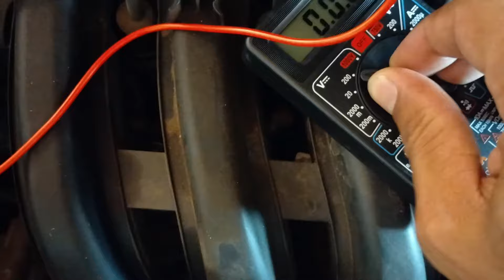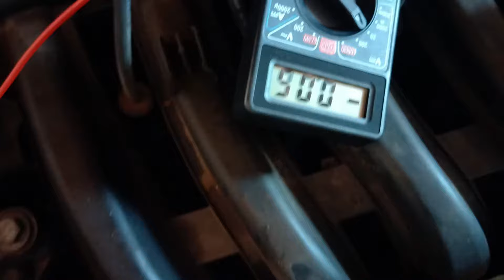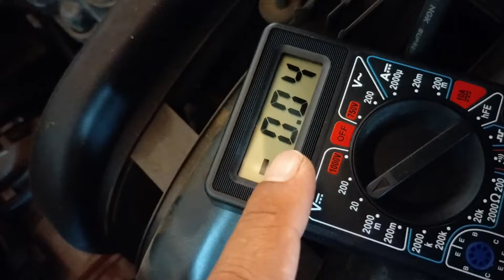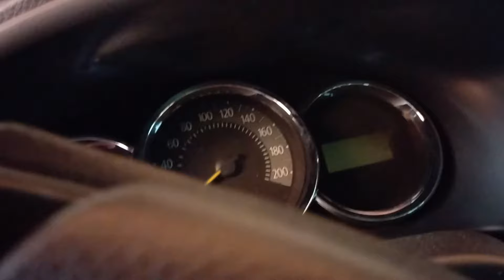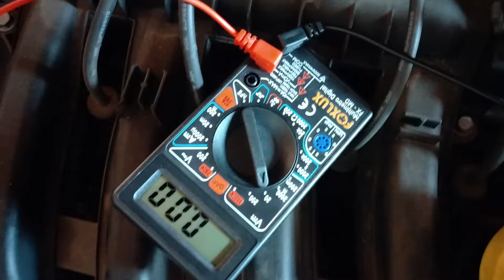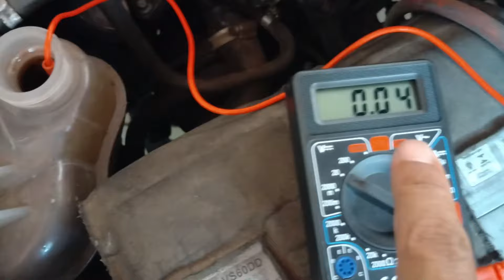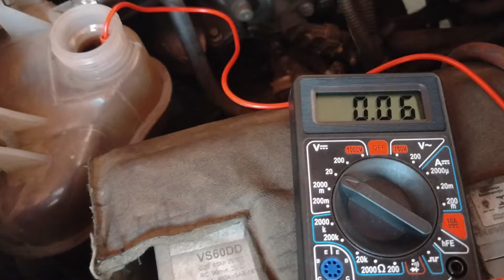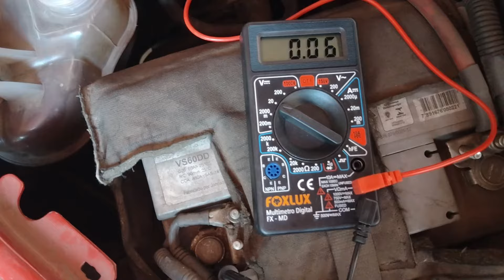ESTA RUI OU NAO ! Como Saber ? ADITIVO DO ( Radiador de arrefecimento )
Aditivo é um líquido que se coloca no sistema de controle de calor dos motores para conservar as peças. Ele pode ser encontrado em diversas cores, como azul, verde, rosa e amarelo, para facilitar a identificação de vazamentos.
Inorgânico: É composto por sais de sódio e potássio, que criam uma barreira protetora contra sujeira e umidade.
Orgânico: É uma opção moderna que se dá bem com itens de alumínio.
Híbrido: Possui uma formulação que eleva o ponto de ebulição e reduz o ponto de congelamento.
O radiador de arrefecimento tem como função impedir que o motor aqueça demasiadamente devido à combustão e, consequentemente, prejudique seu desempenho. Ele realiza isso através de trocas de calor entre o meio externo(ar) e um líquido de arrefecimento, mistura de água e um aditivo, onde o ar passa para o duto dianteiro do automóvel, tanto pela ação da ventoinha, tanto pela ação do movimento do automóvel. O líquido de arrefecimento flui num sistema de mangueiras, passando por uma bomba centrífuga promovida por uma correia ligada ao virabrequim. Depois, o líquido de arrefecimento passa pelos pistões do motor para resfriá-los e flui para o radiador, para ter seu calor retirado e voltar para o início do ciclo. Assim, ocorre um bom funcionamento do motor, pois sua temperatura toda estará estável.
Líquido de arrefecimento sendo utilizado no radiador de um automóvel.
O uso incorreto ou a falta do aditivo para radiadores pode causar danos ao sistema de arrefecimento, como por exemplo a oxidação interna do motor. O tipo e a proporção corretos são especificados no manual do proprietário do automóvel. Na maioria dos carros da Volkswagen no Brasil, por exemplo, é utilizado o aditivo G12 com uma proporção de 60% de água para compor o líquido de arrefecimento. Entre as substancias utilizadas na composição dos aditivos de radiador automotivo estão o etilenoglicol e monoetilenoglicol sendo o primeiro mais utilizado nos países de clima frio.
Um radiador é um dispositivo utilizado para troca de calor entre o ar atmosférico e outra substância (geralmente um líquido de arrefecimento) contida em um sistema fechado. Seu núcleo é constituído por uma série de canais (em forma de tubos ou de colméia) que permitem a passagem de ar entre eles retirando o calor do líquido, portanto quanto maior a área de contato com o ar mais rápida é a troca e mais eficiente é o radiador. Radiadores são encontrados em qualquer tipo de motor refrigerado à água, o que inclui veículos de todos os tipos; equipamentos pesados como tratores e máquinas agrícolas; motores estacionários de geradores e moto-bombas entre outros.
Radiador de Óleo
É utilizado para auxiliar a refrigeração do óleo lubrificante. Também utilizado em algumas motos principalmente nas refrigeradas a ar. O funcionamento é semelhante ao do radiador de água do motor, a diferença é que este arrefece o óleo do cárter.
Existe também o radiador para óleo de transmissões automáticas e sistemas hidráulicos.
A construção e configuração interna dos radiadores de óleo são diferentes dos radiadores de água, isto devido à diferença de viscosidade dos fluídos e pressão do sistema em que opera.
Radiador de climatização
Utilizados em sistemas de controle da temperatura interna do automóvel. Estão localizados dentro do painel do automóvel, podem ser utilizados para arrefecer (ar condicionado) ou aquecer (ar quente). Alguns automóveis possuem os dois. O de aquecimento utiliza o líquido de arrefecimento do próprio automóvel, já que ele se encontra em uma temperatura mais elevada. Já o de ar condicionado utiliza um gás e todo um sistema para arrefecê-lo.